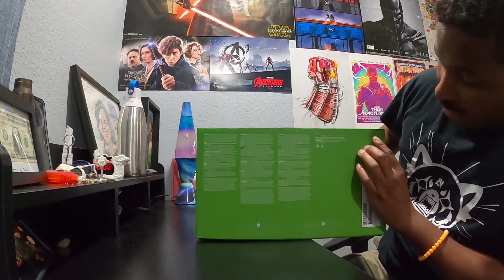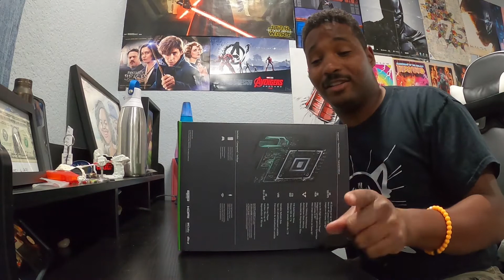FWP Series X Unboxing FINALLY!!!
Soon after the launch of the new generation of consoles, it seemed almost impossible for anyone now to get their hands on on a console without paying at minimum double the prices to scalpers who have been swiping them left and right. All hope seemed.
But...
From the ashes of despair and hopelessness, a few accounts from twitter took it upon themselves to aid those of when stocks would be filled, who was going to have them and how to grab a console of their own, and with luck, even faster than the bots.

That is how Collier finally got a hold of his own Xbox series X. And with such power in his hands, the only thing to do now is to do a loooong over due unboxing and to give proper thanks to the accounts on twitter for the inside scoop and advantages to getting his prize.

These are a few heroes that are known who are responsible for thousands of happy gamers getting their hands on a console. You could be next. Follow one, heck follow all of them.

Collier- Kradon Zorgata

Jelani - Jelani Pulliam

Fighting Wombat

Also if you's like to catch our streams, you can find those at

We're now live on Pateron